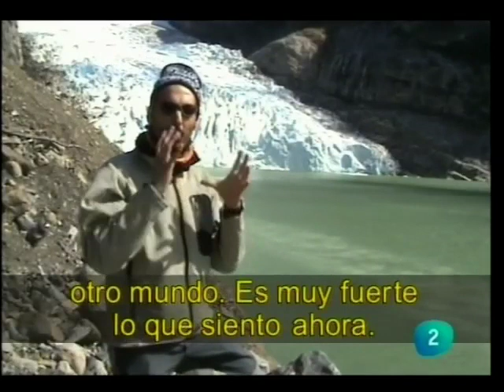En Lengua de Signos - José Luis 10-Octubre-2008